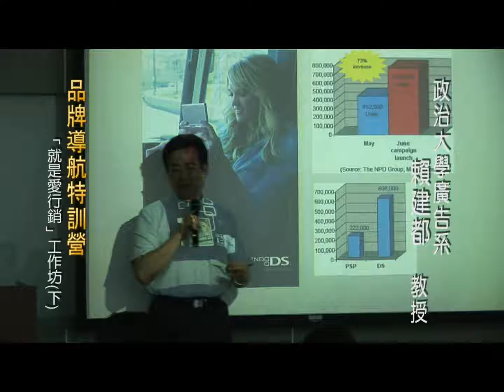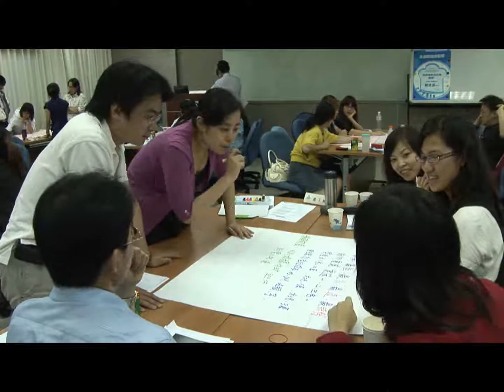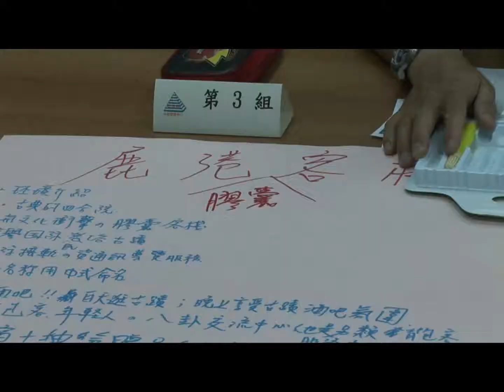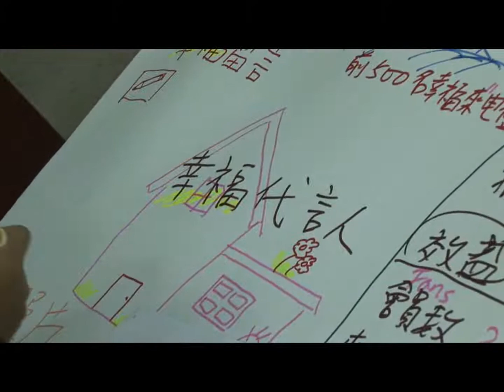品牌導航特訓營就是愛行銷工作坊(下)賴建都教授-8.flv